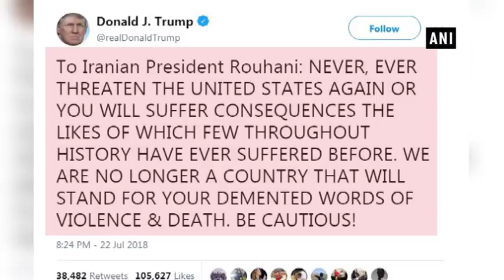Trump warns Rouhani to 'never threaten US'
New Delhi, Jul 23(ANI): United President (US) Donald Trump warned his Iranian counterpart Hassan Rouhani of severe “consequences”, after Rouhani cautioned the US about pursuing hostile policies against Tehran. He took to Twitter to give his admonishing remarks hours after Iranian President cautioned the US.In what seems a befitting reply, President Trump wrote in capital letters, "To Iranian President Rouhani: NEVER, EVER THREATEN THE UNITED STATES AGAIN OR YOU WILL SUFFER CONSEQUENCES THE LIKES OF WHICH FEW THROUGHOUT HISTORY HAVE EVER SUFFERED BEFORE. WE ARE NO LONGER A COUNTRY THAT WILL STAND FOR YOUR DEMENTED WORDS OF VIOLENCE & DEATH. BE CAUTIOUS!" On July 22, President Rouhani said, Americans should understand that war with Iran is the mother of all wars. Rouhani warned the US not to play with the lion's tail, adding, they will regret it eternally.